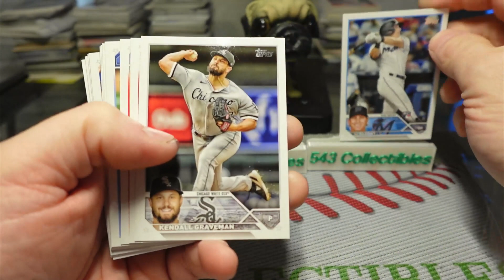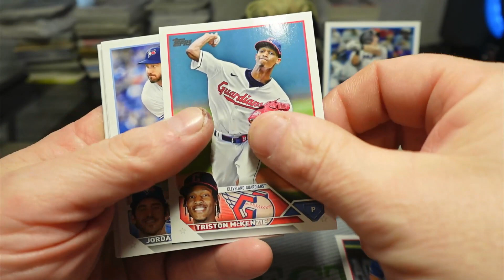2023 Topps Baseball Pack Rip!